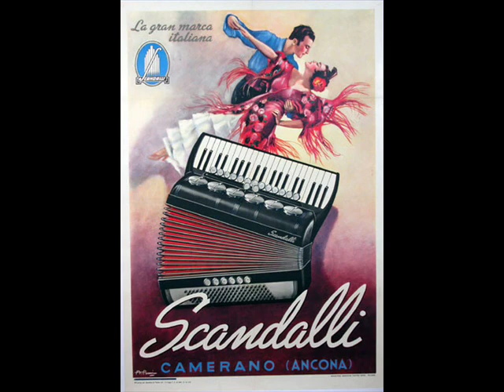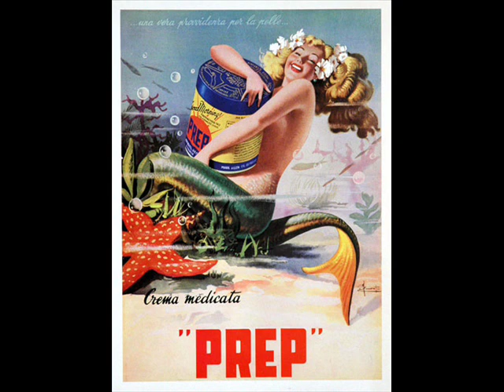Ernesto Bonino - Un Pò d'Amore ( A bit of love)- 1941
Ernesto Bonino sings "Un pò d'Amore " (A Bit of Love) by Dan Caslar-Galdieri from the movie "L'allegro Fantasma" 1941 with the great italian comedian Totò.
Cetra IT 902  Orchestra  ???
In the movie the song is performed by Trio Primavera
In the video a few italian vintage advertising posters

Bionda bambolina
addio addio
sei già signorina
addio addio
tu che mi vedesti così felice
ormai felice tu
non puoi vedermi più

Un po d'amore
è quel che ci vuole
per dare al mio cuore la felicità

Un po d'amore
è un raggio di sole
il bacio di un fiore
che nome non ha

Un fiore semplice e gentile
che fiorisce con l'april
al primo palpito febbrile
della prima gioventù